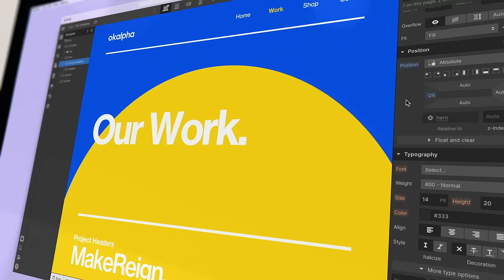If life were like web design — Webflow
If life were like web design, you’d never put up with it. That’s why we made Webflow, the modern way to build for the web.